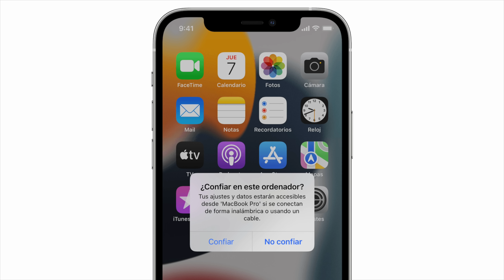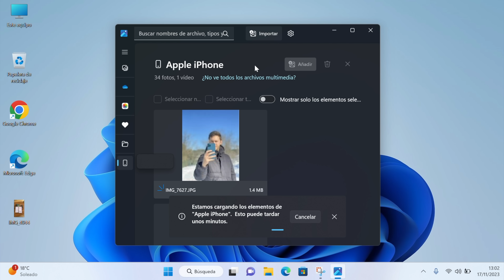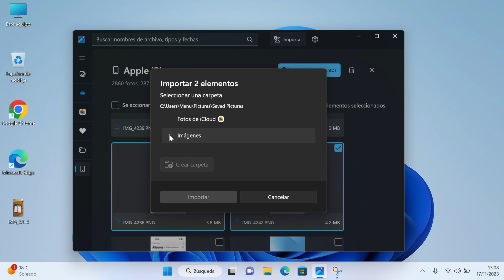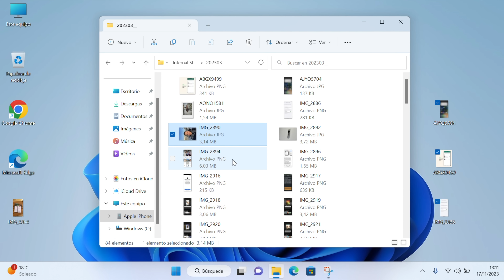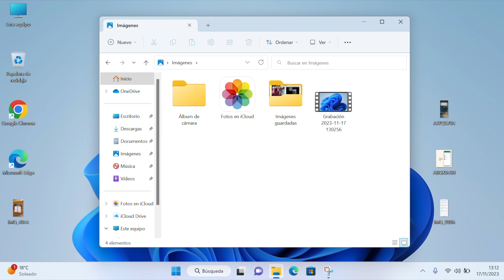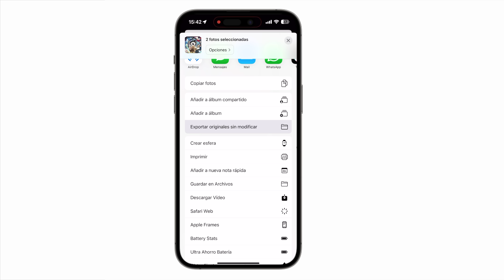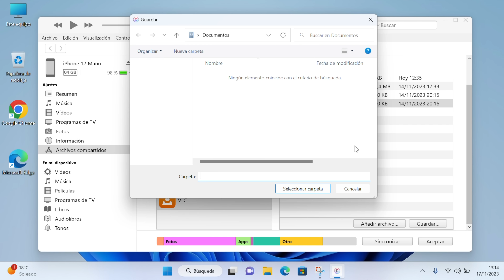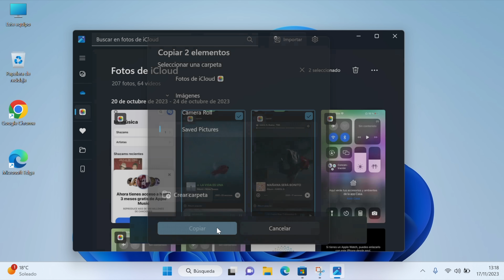Cómo PASAR FOTOS de iPhone a PC ✅ La MEJOR manera...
Te ayudo a saber cómo pasar fotos de iPhone a PC con iTunes, sin cables, con cables y de forma sencilla. El pasar fotos a Windows desde iPhone es algo imprescindible que todo el mundo debe saber y no se necesitan apps si no quieres. Te lo explico de forma sencilla.

🎬 LÍNEA DE TIEMPO:

00:00 - Pasar fotos del iPhone al PC
00:37 - Método 1 con la app Fotos
03:38 - Método 2 con Documentos
05:21 - Método 3 sin cables con iTunes
07:54 - Método 4 sin cables por iCloud